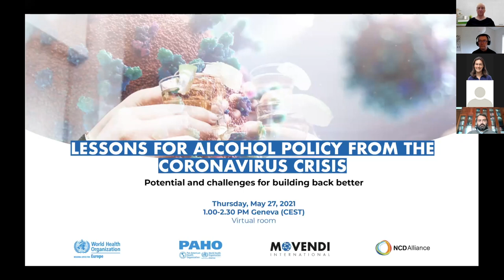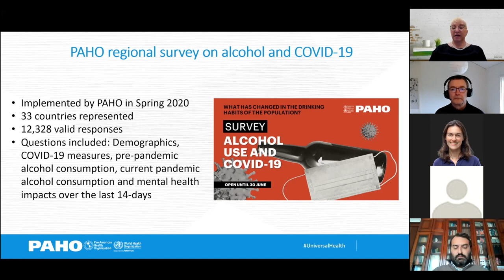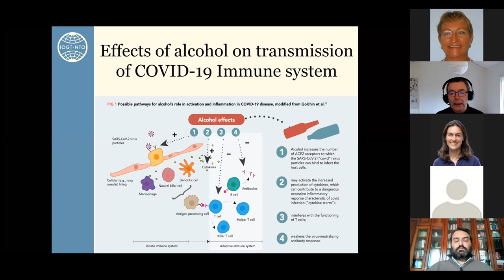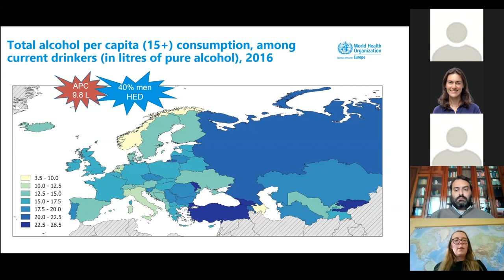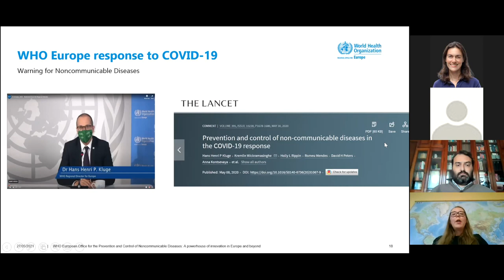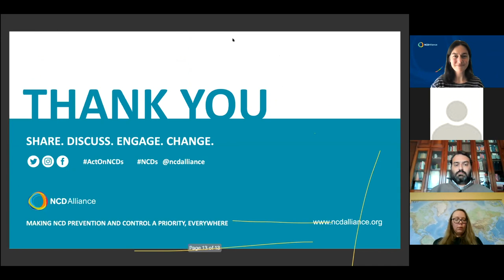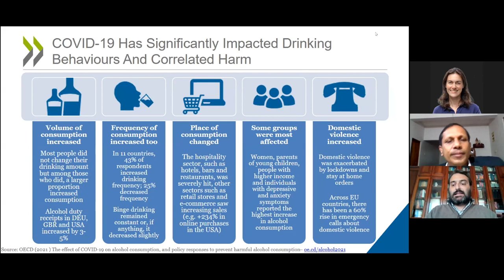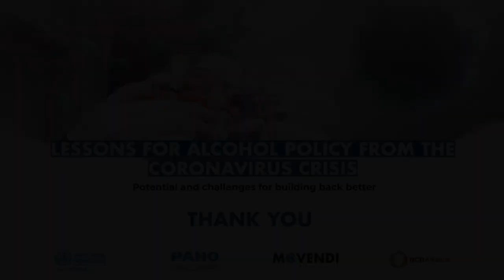Lessons for alcohol policy from the COPID-19 crisis: potential & challenges for building back better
The event is jointly organized by the World Health Organization Regional Office for Europe, Movendi International, NCD Alliance and the Pan American Health Organization (PAHO).

The event took place during the 74th session of the World Health Assembly, on May 27, 2021.

Purpose

The coronavirus crisis has brought into sharp focus the burden alcohol harms place on health systems in particular and societies in general. The pandemic has also shown that evidence-based alcohol policy interventions are impactful in protecting people and promoting health system functioning. But the alcohol industry is attempting to exploit the crisis for their commercial benefits.

Major reports have provided unique and timely insights into these lethal interactions between alcohol and COVID-19.

Key guidance from the World Health Organization has provided advice to people and member states on how to prevent and reduce alcohol harm during the pandemic and how to get through the crisis better through alcohol prevention and control.

Objectives

This event aims to take stock of the state of the art of global and regional experiences and knowledge around alcohol and the pandemic.

And it maps the needs for addressing alcohol harm going forward. What’s the role of alcohol prevention and control for building back better in the coming months and years? This event will provide key insights and will chart the way forward.

Program and speakers

Opening: Kristina Sperkova, International President, Movendi International

Introductory remarks: Dr Anselm Hennis, Director, NCDs and Mental Health, Pan American Health Organization (PAHO)

The Americas situation: Dr Maristela Monteiro, Senior Advisor on Alcohol and Substance Abuse, PAHO
Alcohol consumption, harm, policy in the region
Lessons from the COVID-19

The European situation: Dr Carina Ferreira-Borges, Acting Head of the European Office for the Prevention and Control of Noncommunicable Diseases (NCD Office)

The global situation: Per Leimar, Alcohol Policy Advisor, IOGT-NTO
Key findings from the “Alcohol & COVID-19” report

Big Alcohol and the pandemic: Lucy Westerman, Policy and Campaigns Manager, NCD Alliance
Key findings from the “Signaling virtue” report

Country perspective #1: Dr Mercy Wacera Karanja, Focal Person, Substance Use Management, MoH Kenya
Kenya’s plans and needs for alcohol policy development going forward

Country perspective #2: Dr Rohan Ratnayake, Director, Directorate of Mental Health, MoH Sri Lanka
Sri Lanka’s plans and needs for alcohol policy development going forward

OECD perspective: Michele Cecchini, Senior Health Policy Analyst, Project Leader Public Health, Organization for Economic Collaboration and Development (OECD)
Addressing alcohol harm to promote healthier and stronger recovery after COVID-19

Discussion

Final panel remarks: What is the lesson/ insight from today’s conversation for the way forward?

Closing: Kristina Sperkova